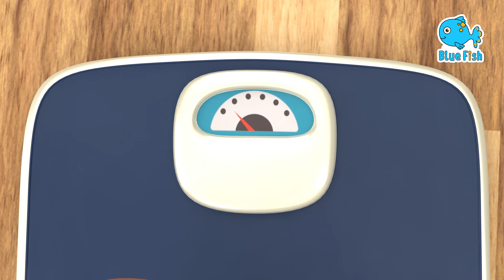Johny Johny Yes Papa + Wheels On The Bus - THE BEST Song for Children | Blue Fish 4k videos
Have fun with Johny Johny Yes Papa and The Wheels on The Bus. Johny and his Friends can`t stop having fun, they sing all day long and take part in adventures that takes them in creative and fun situations. Our channel provides exciting animated songs and the easiest way for your kid to learn anything. Find out what your favourite learning cartoons are from our channel.

In this educational and fun collection of best kids songs, toddlers and preschoolers will listen to lovely sing-alongs, educational children songs, animal songs, dance songs for kids, and many other beautiful nursery rhymes. Your children will laugh with surprise when they watch this kids’ cartoon and listen to the funny song.

We have more songs for babies, toddlers and preschoolers coming up each week.